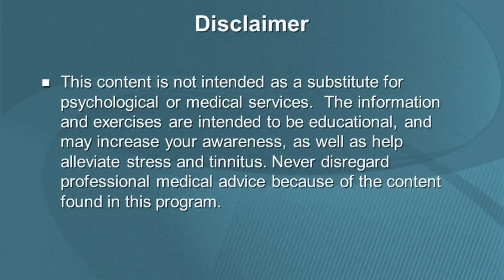P-Shot 100 Procedure in Peyronie's Disease | Dr Ghulam Abbas Mahesar Explain | Urdu/Hindi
Today's video is about How P-Shot 100 Procedure in Peyronie's Disease | Dr Ghulam Abbas Mahesar Explain | Urdu/Hindi

                                                        OR

sexualweakness Welcome Again In our New Video!

Today's video is about P-Shot 100 Procedure in Peyronie's Disease | Dr Ghulam Abbas Mahesar Explain | Urdu/Hindi

                                                        OR